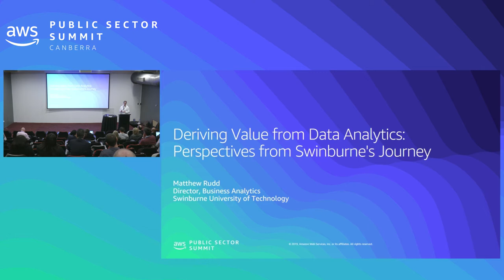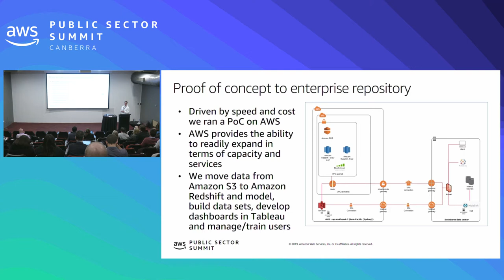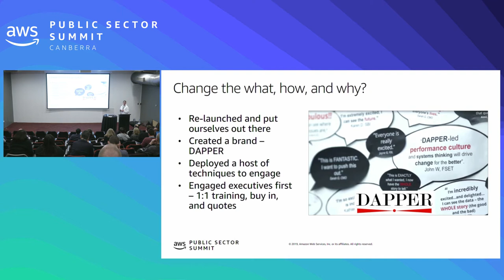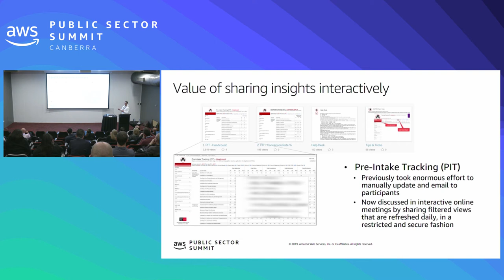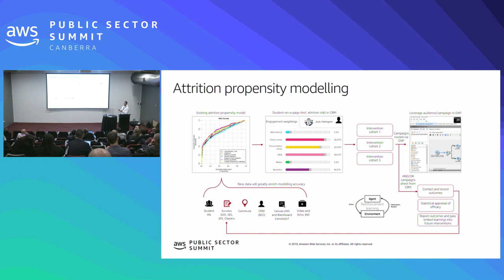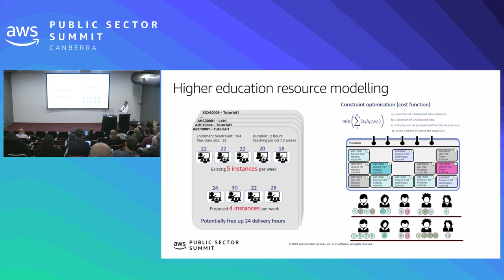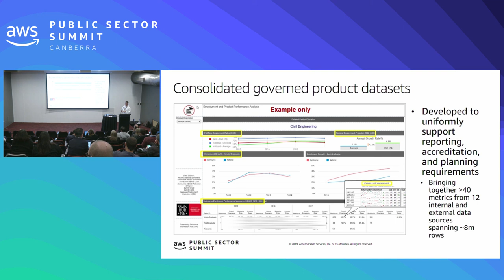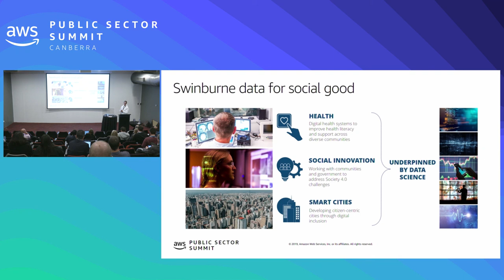Using Data Analytics to Provide Insight into Student Lifecycles and Management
By working with the other teams, you can help improve student and staff experiences by improving retention, free up staff and room resource constraints, help create a consistent student experience, and use that to drive the next level of understanding around how to improve the learning content and student experience further.

Speaker: Matthew Rudd, Manager Data Experience, Swinburne University